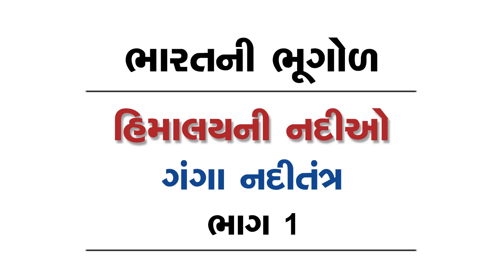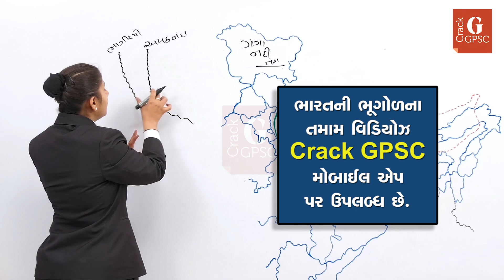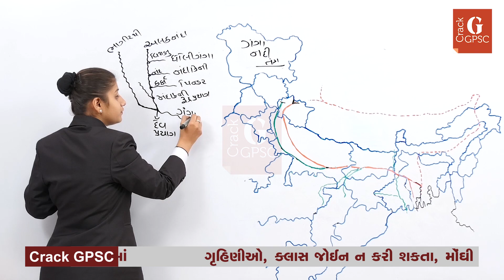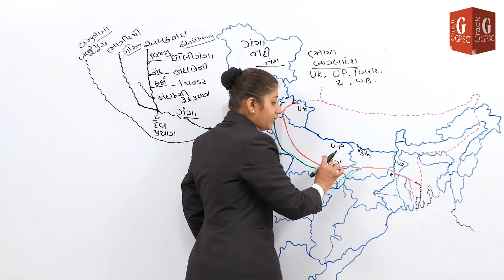ગંગા નદીતંત્ર Ganga Naditantra 1| Crack GPSC Class 1/2, PI, STI, PSI, Binsachivalay, Talati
The Ganga is the most IMP topic for govt. exams.
We have discussed the Important facts related to Govt. exams.

'એક એપ બધી જ પરીક્ષાઓ' કન્સેપ્ટ અંતર્ગત, સ્કુલ, કોલેજના અભ્યાસ કે જોબ સાથે ઓછા સમયમાં ઘરે બેઠાં UPSC/GPSC/કોઈ પણ સ્પર્ધાત્મક પરીક્ષાની સંપૂર્ણ તૈયારી કરો...

- ગુજરાતની એક્ષ્પર્ટ અને નંબર વન ફેકલ્ટી દ્વારા શ્રેષ્ઠ વિડીયો કોચિંગ અને માર્ગદર્શન
- અલગ અલગ પરીક્ષાઓ માટે અલગ અલગ તૈયારી નહિ
- હાઈ ક્વોલિટી વિડિયો
- ક્લાસમાં જ ભણતા હોય તેવો અનુભવઆ એપ ડાઉનલોડ કરી, માત્ર એક વાર વિડિયો જુઓ...
આપને ખરેખર લાગશે,
કોઈ ક્લાસ જોઈન કરવાની જરૂર જ નથી.
કોઈપણ સ્પર્ધાત્મક પરીક્ષાની તૈયારી આટલી સરળ ક્યારેય નહોતી..આ એપ ડાઉનલોડ કર્યા વિના GPSC/કોઈ પણ સ્પર્ધાત્મક પરીક્ષાની તૈયારી અધૂરી...